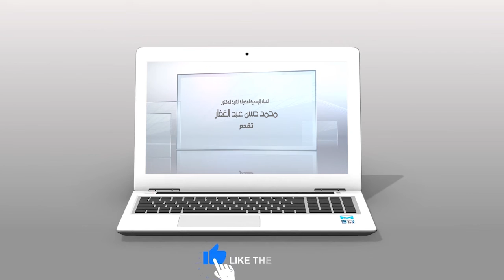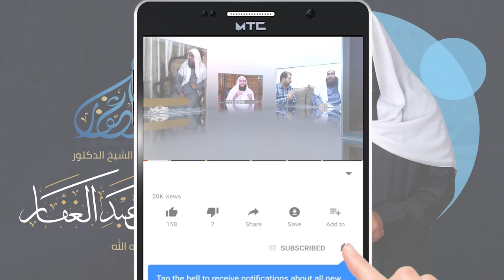صحيح البخارى 18 1 2022